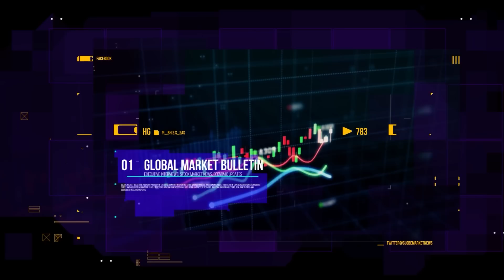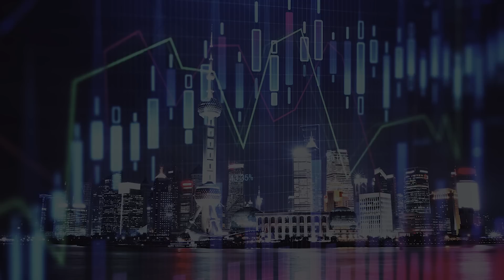CEL-SCI CEO Geert Kersten Exclusive May 2023 Interview with Global Market Bulletin TV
Welcome to Global Market Bulletin TV! In this exclusive interview, host Leyla Gulen sits down with Geert Kersten, the CEO of CEL-SCI Corporation (NASDAQ: CVM), a cutting-edge biotechnology company revolutionizing the field of cancer immunotherapy.

Join us as we delve into the world of innovative cancer treatments and discover the groundbreaking advancements being made by CEL-SCI. Geert Kersten, a visionary leader in the biotech industry, shares his insights on the company's flagship product, Multikine, a potential game-changer in the treatment of head and neck cancer.

The CEO also elaborated on the poster presentation CEL-SCI presented at the European Society for Radiotherapy and Oncology (ESTRO) 2023 Congress in Vienna, Austria during the Head & Neck Cancer Session on Saturday, May 13, 2023 where histopathology analysis confirmed that Multikine significantly prolonged overall survival in head & neck cancer.

Throughout the interview, we explore the science behind Multikine and its unique approach to activating the body's immune system to fight cancer. Geert Kersten sheds light on the clinical trials, the promising results observed so far, and the potential impact this groundbreaking treatment could have on patients worldwide including the improved 5-year survival in Multikine-treated subjects who showed improved progression free survival and significantly lowered death rate compared to control subjects who received standard of care.

Mr. Kersten also discussed the productive pre-submission meeting with Canada’s regulator to determine the best regulatory path toward market approval with Health Canada.

Whether you're a healthcare professional, investor, or simply interested in the latest advancements in cancer research, this interview offers invaluable insights into the world of immunotherapy and the potential it holds for transforming cancer treatment.

Tune in to this thought-provoking conversation with Geert Kersten, as we explore the cutting-edge work of CEL-SCI and their mission to improve the lives of cancer patients through innovative therapies. Don't miss out on this opportunity to gain a deeper understanding of the future of cancer treatment.

About The Guest: Geert Kersten (CEO - CEL-SCI Corporation)

Geert Kersten has been leading cancer company CEL-SCI Corporation since 1995 as CEO and has been with the organization from its early days in 1987. Mr. Kersten is a pioneer in cancer immunotherapy, which is a field that uses the body's immune system to fight cancer cells. In his almost two decades of experience, Kersten has navigated many challenging times within the volatile biotech industry successfully.

Not only does Geert Kersten believe in making the world a better place, but he also has experience and knowledge in finance and law. Mr. Kersten's vision for CEL-SCI's product, Multikine®, is that it will change how cancer is currently being treated for the better.

Before CEL-SCI, Mr. Kersten was employed at the law firm of Finley & Kumble and Source Capital, an investment banking company in McLean, VA.

Mr. Kersten was born in Germany and received his undergraduate degree in accounting from Millfield School in England before moving on to study at George Washington University, where he obtained an MBA. He later added a law degree (J.D.) from American University in Washington, D.C. to his credentials. Additionally, Mr Kersten is the inventor of a patent for the use of Multikine in cholesterol management.

Guest Inquiries

Please Like and Subscribe on YouTube to stay updated with future videos like these from other executives and CEO’s and subscribe to our newsletter for up to date notifications and information.

Neither Global Market Bulletin TV or any of its principals currently own or plan to own within 72 hours of publication any shares of the stocks mentioned in this video.